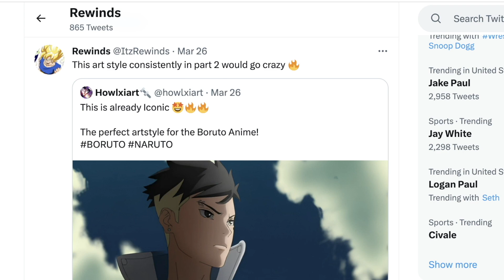Boruto Anime Channel Update!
Important discussion for a few channel things...